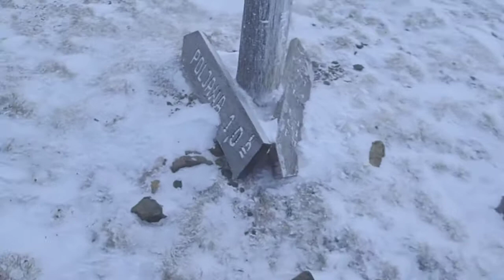Video of the day - Na vrhu Matorac 1937 mnv, -27 C (sa ef.vj. cca -40 C), 07.01.17.